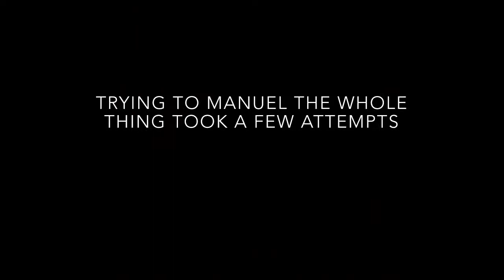REVIEWING NEW SCHWALBE BILLY BONKERS!!!